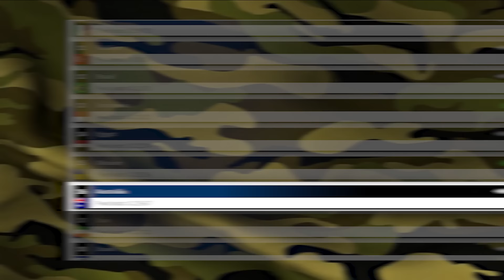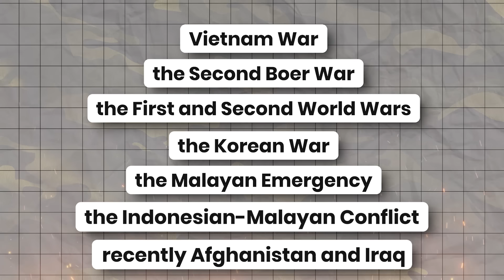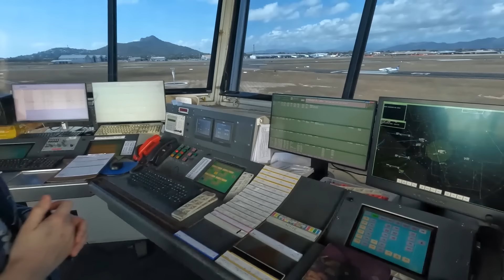How Powerful is the Australian Military 2024 - Australian Armed Forces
How Powerful is the Australian Military? This in-depth analysis delves into the strength, tactics, and history of the Australian armed forces. With global tensions on the rise, understanding the might of military powers has never been more critical. Whether you're a history buff, military enthusiast, or just curious, this video offers a comprehensive overview of Australia's defense capabilities. From their elite special forces to their cutting-edge technology, discover what sets the Australian Military apart and where they stand on the global stage.